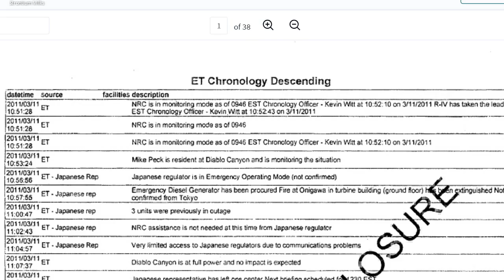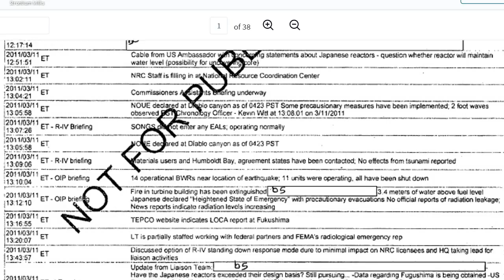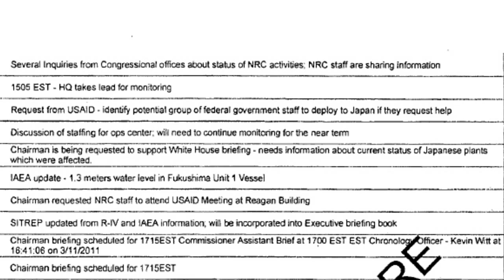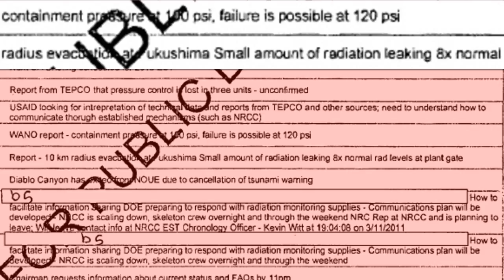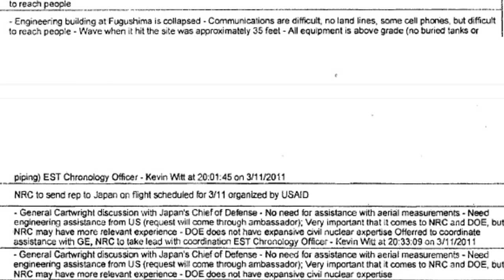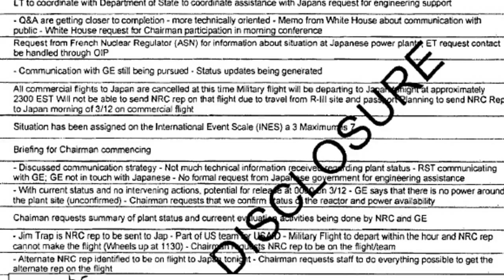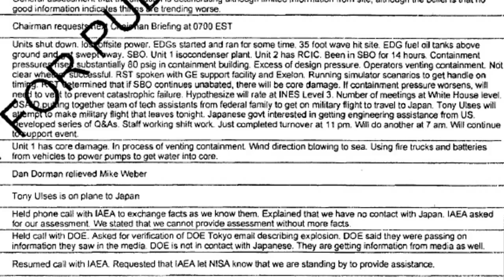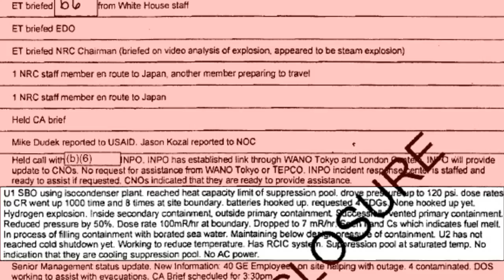Fukushima Radiation 1000 Times Worse Containment Lost Spent Fuel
Expert warns of collapse at Fukushima reactor: “It would be the end of Japan”… New photos show serious structural damage at Unit 2… “It’s a fantasy” that they can decommission plant — AP: Melted fuel has broken pieces of structure in containment vessel

What was also revealed in these new photos is what appears to be a hole in a grate at the bottom of the Unit 2 reactor containment vessel. It’s variously been described as one meter or two meters in diameter. What does that mean?”

Yomiuri Shimbun, Mar 7, 2017: On the floor under the pressure vessel of the [No. 2] reactor, a large hole was discovered. It is believed to have been created when nuclear fuel fell down.

AP, Mar 2, 2017: A robot sent inside the Unit 2 containment vessel last month could not reach as close to the core area as was hoped for because it was blocked by deposits, believed to be a mixture of melted fuel and broken pieces of structures inside… [TEPCO] needs to know the melted fuel’s exact location as well as structural damage in each of the three wrecked reactors… Earlier probes have suggested worse-than-anticipated challenges… “We should think out of the box so we can examine the bottom of the core and how melted fuel debris spread out,” [TEPCO's Naohiro] Masuda told reporters… [E]xperts are still trying to figure out a way to access the badly damaged Unit 3. TEPCO is struggling with the plant’s decommissioning.